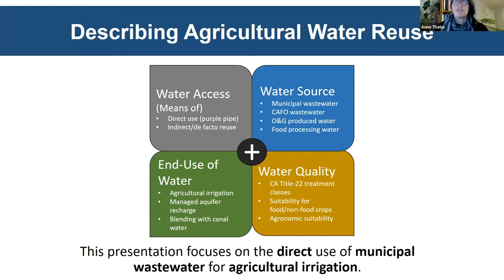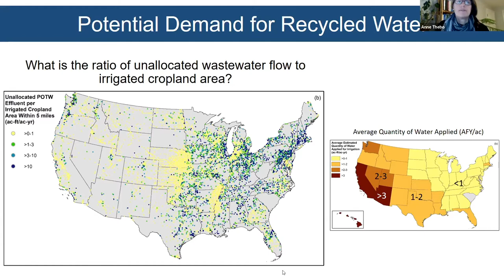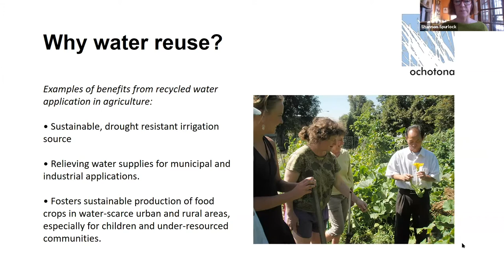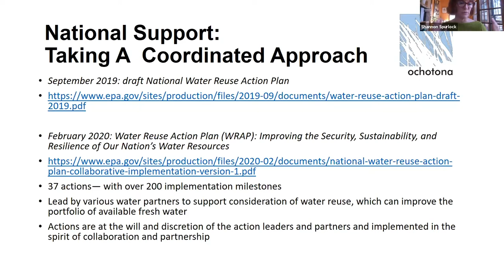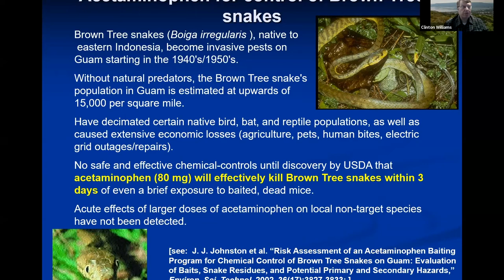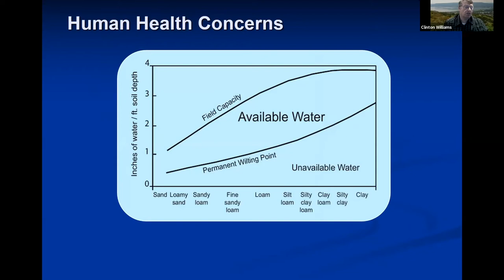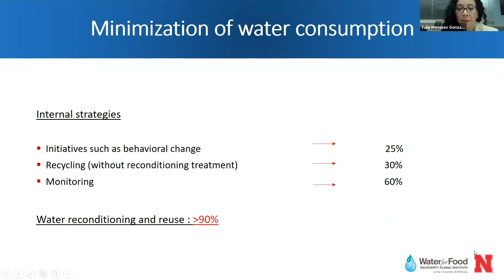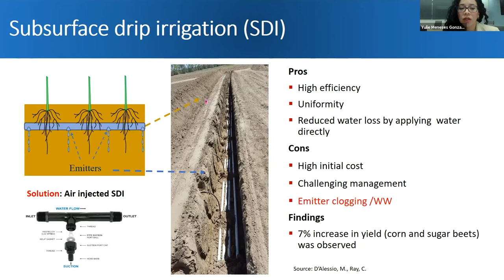The Role of Water Re-use in Water Security | 2020 Water for Food Global Webinar Series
The Role of Water Re-use in Water Security:
An effective tool in agriculture, food production and urban water use

The 2020 Water for Food Global Webinar Series highlights research, innovation and important topics related to the Daugherty Water for Food Global Institute's mission of global food and water security.

This webinar explores water re-use as a tool for water security and sustainability across agriculture, municipal use and food production. Experts  discuss the current situation of water re-use, technology and application from a local and global perspective. The session is moderated by Peter McCornick, Executive Director of the Daugherty Water for Food Global Institute

Speakers include:
• Anne Thebo, Senior Researcher, Pacific Institute
• Shannon Spurlock, Founder and Principal Consultant, Ochotona Consulting
• Clinton Williams, Soil Scientist, United States Department of Agriculture/Agricultural Research Service
• Yulie Meneses, Water for Food Processing Specialist, Daugherty Water for Food Global Institute